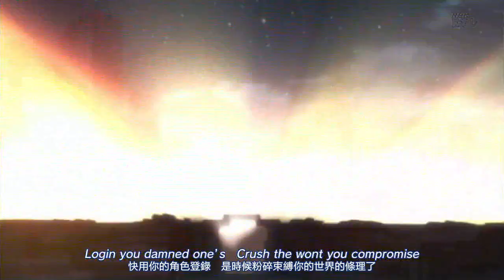記錄的地平線 第二季16